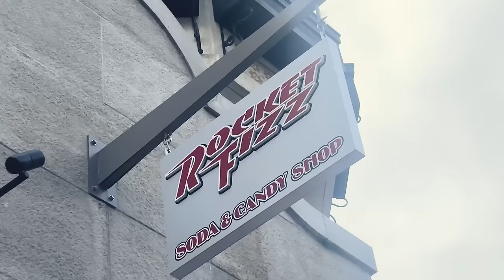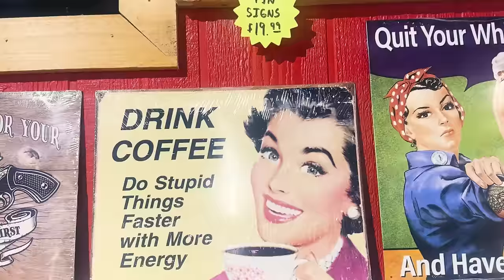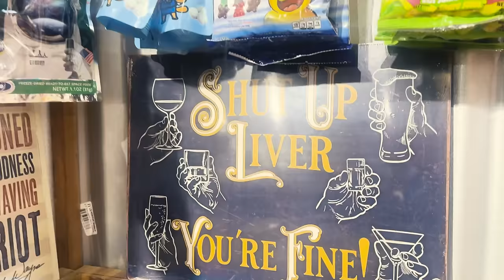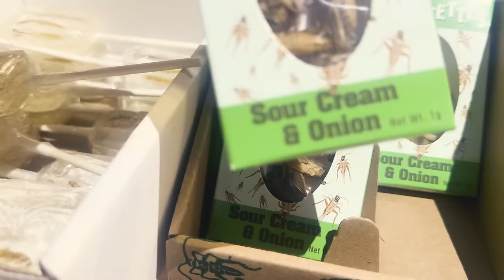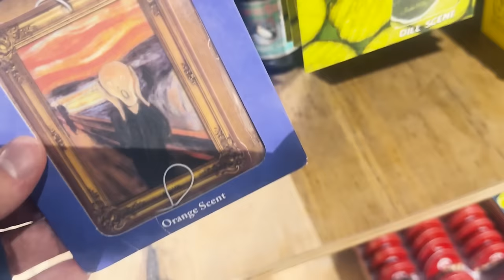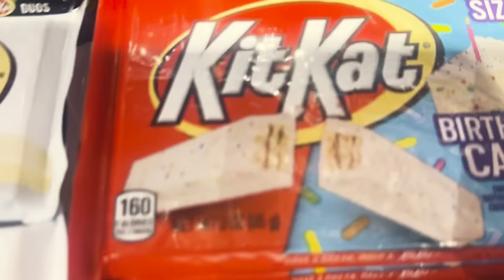La DULCERÍA RETRO de VAIL, COLORADO | Yordi Rosado Vlogs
Visité Rocket Fizz, una dulcería muy retro en Vail, Colorado y esto fue lo que encontré.